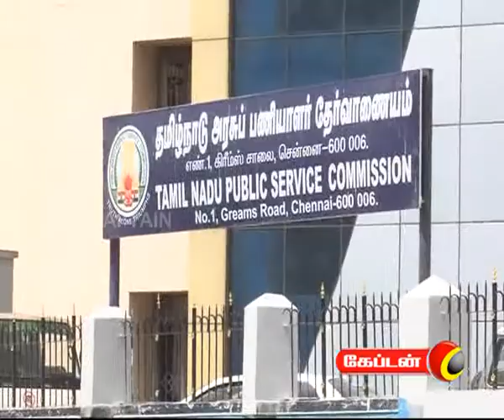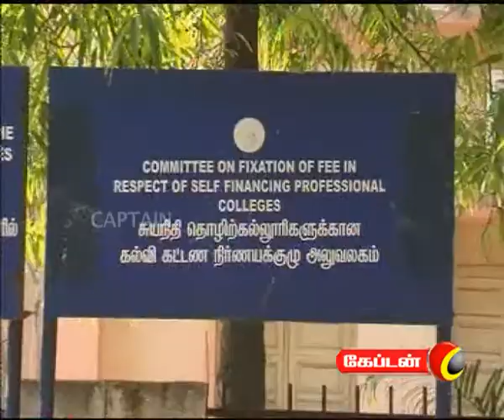captain TV 07 07 2012 7 am News Part 1